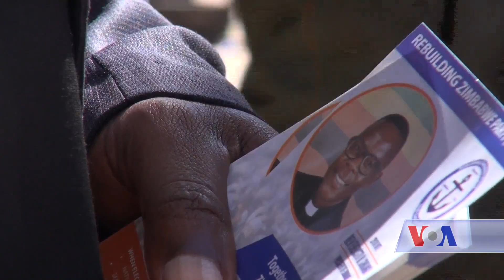Polls open in Zimbabwe Elections - VOA Ashna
مردم در زیمبابوی در اولین انتخابات آزاد ریاست جمهوری این کشور درحالی رای میدهند که این انتخابات بدون حضور رابرت موگابی، رهبر برکنار شده آن کشور برگزار میگردد. موگابی در ماه نوامبر سال گذشته توسط اردوی زیمبابوی از قدرت خلع شد و ایمرسن منگاگاوا، جانشین او گردید. شرح بیشتر تحولات مربوط به انتخابات در زیمبابوی را در این گزارش مشاهده کنید.